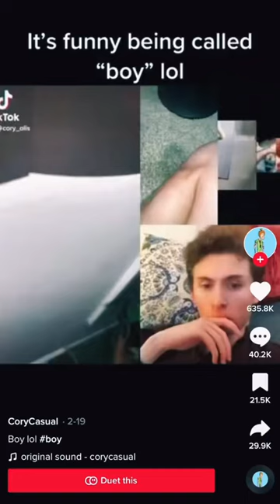Does every boy have this freckle?! 😨